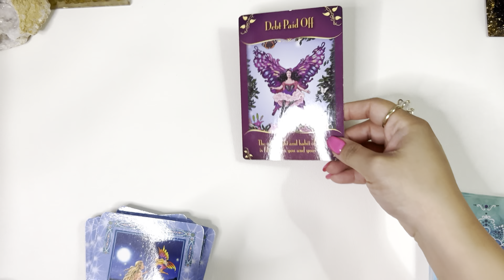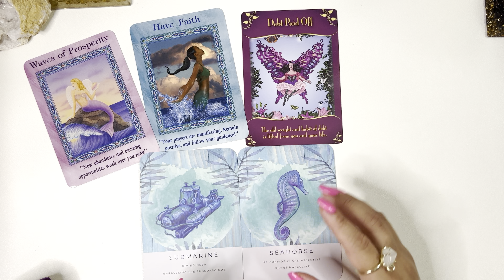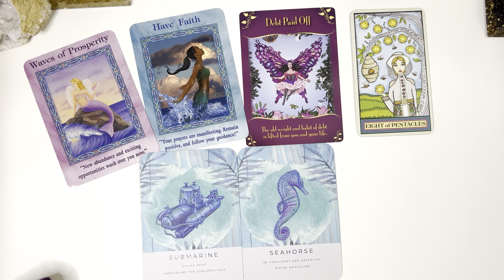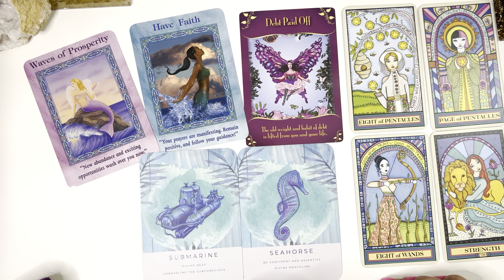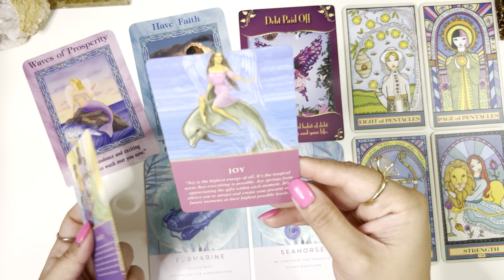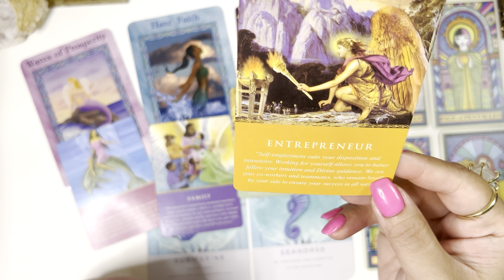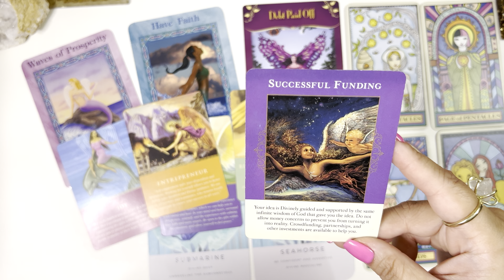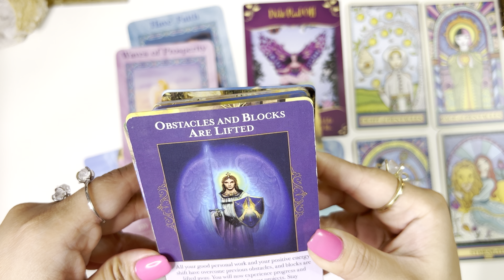♋️ Cancer: Next Good News ⚡️”Ride of a Lifetime: It’s Here”⚡️astrology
Next Good News Heading in Your direction: life, love and everything in between.

Many thanks!